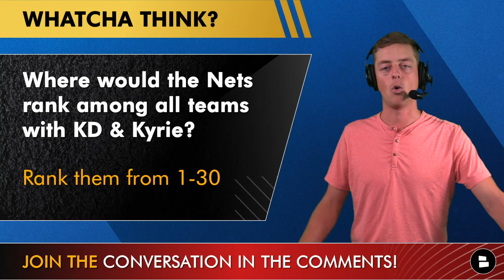NOW: Grizzlies Making Kevin Durant Trade For Jaren Jackson & Desmond Bane? NBA Trade Rumors Today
Kevin Durant trade rumors have hit a little bit of a snag following NBA Free Agency, but that isn’t keeping us from diving head first into the latest NBA rumors. Could the Memphis Grizzlies swoop in and make a Kvin Durant trade? They have the assets to do so. David Jacoby of the Jalen & Jacoby Show proposed an interesting Kevin Durant trade idea that we want to discuss that would include Jaren Jackson Jr. and Desmond Bane going to the Nets, with Kevin Durant teaming up with Ja Morant. Join Chase Senior, host of NBA Now for the ride. Mint Mobile is on America’s largest 5G network. Their cell phone service range is like Kevin Durant’s shooting range. Mint is offering plans for as low as $15 a month. Start saving money today

David Jacoby Trade Idea
Nets Receive: Jaren Jackson Jr.
Desmond Bane
Danny Green
3 1st Rd. Picks

Top 3-Point Shooters In The NBA
Luke Kennard: 44.9% (6.0 3PA)
Desmond Bane: 43.6 3P% (6.9 3PA)
Patty Mills: 40.0 3P% (7.0 3PA)
Kevin Love: 39.2 3P% (6.4 3PA)
Zach Lavine: 38.9 3P% (7.1 3PA)

Share your thoughts on these questions from today’s NBA news and NBA rumors video:
- Who wins the trade? Type ‘MEM’ for the Grizzlies, Type, BKN’ for the Nets
- BETTER TEAM FOR KD? Type ‘MEM’ for Grizzlies or Type ‘BKN’ for the Nets
- Where would the Nets rank among all teams with KD & Kyrie? 1-30

Follow Chase Senior to get NBA news and NBA rumors every day! He posts content better than Adrain Wojnarwoski, Shams Charania, and others!

Stay up to date with everything going on around the NBA and NFL by following @Chat Sports :